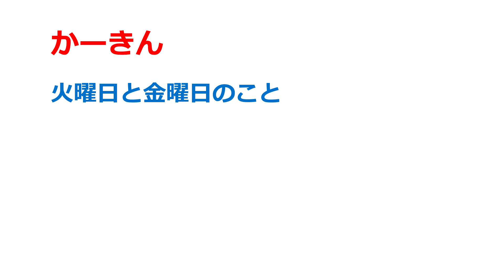火曜と金曜を略して言う時の正しい発音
火金　の正しい発音は？